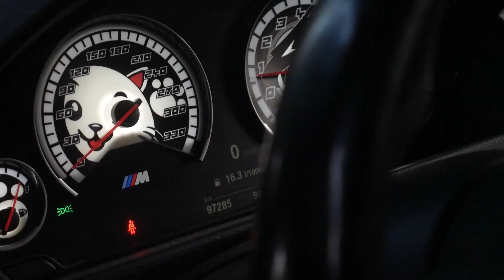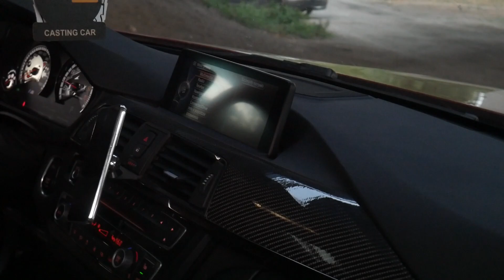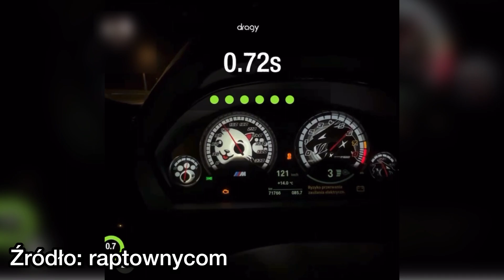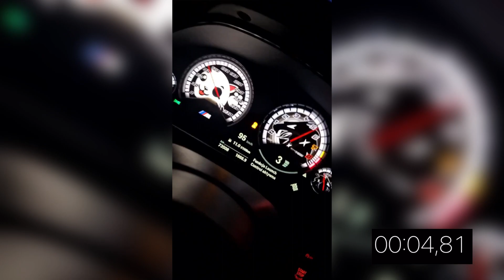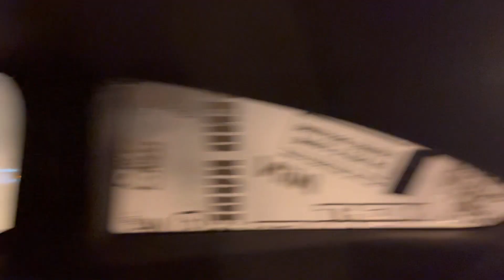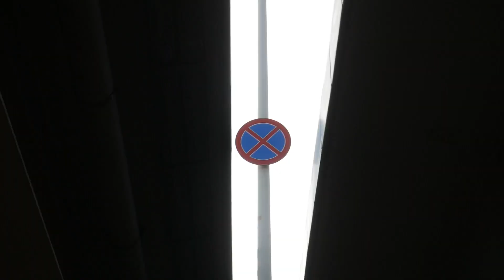BMW M4 F82 | 650 KONI ZRYWA ASFALT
Słowem wstępu opowiadamy o aucie, następnie pomiary 0-100, 100-250.
Kończymy upalaniem, miłego oglądania.

ROZWIŃ OPIS*

SCENY PRZEDSTAWIONE W FILMIE SĄ FIKCJA I ZOSTAŁY ONE SPECJALNIE ZMONTOWANE!

Miniatura: Bombowy (YouTube)

                         ★ Social Media! ★